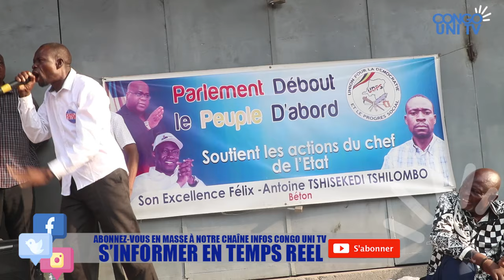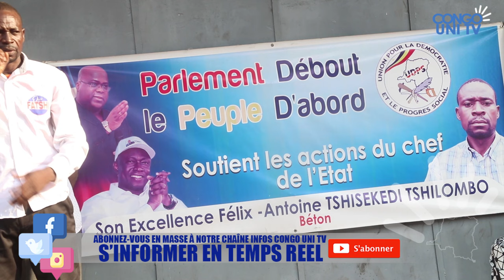🔥URGENT : MASQUES TOMBENT VOICI LA LISTE DES COMPLICES DU M23 A EXECUTE JEANNETTE KABILA A LA DEMIAP